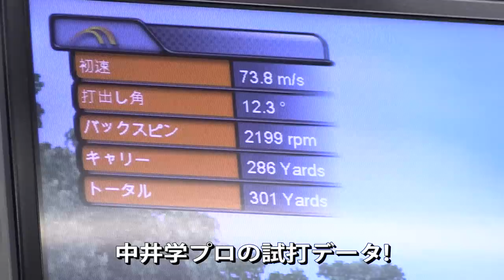PINGからG30の完成形！バッバも即投入、LSテックドライバーが誕生！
2015年1月9日ピンゴルフジャパンが新製品記者発表会を行った。
低スピンで初速UPを可能にした「G30 LS TEC DRIVER」の発売を発表！その模様をダイジェストでどうぞ！